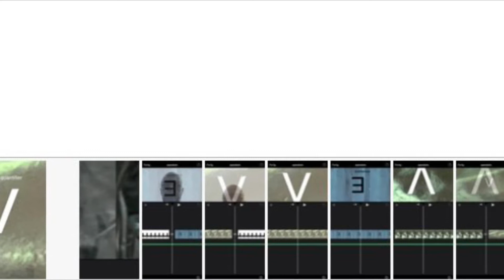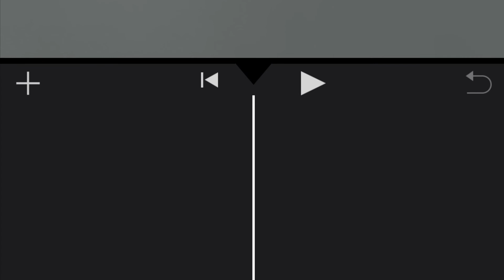©️2022 operators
existential quantifier

First order logic - formalized

Lambda calculus infinite series of variables and constants
universal abstract programming language